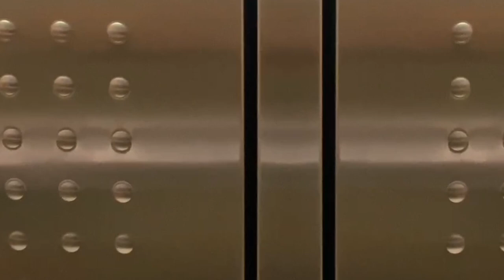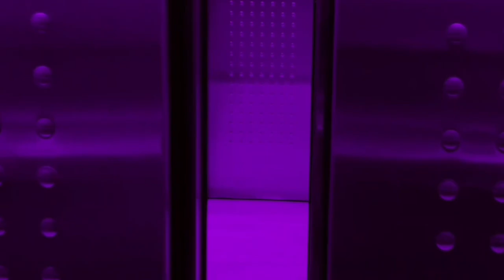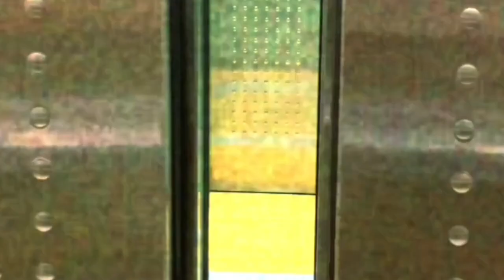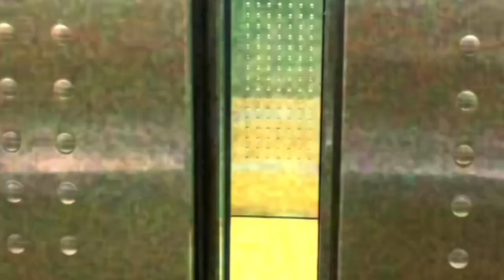GOD and Time